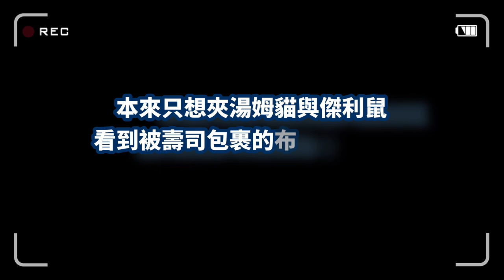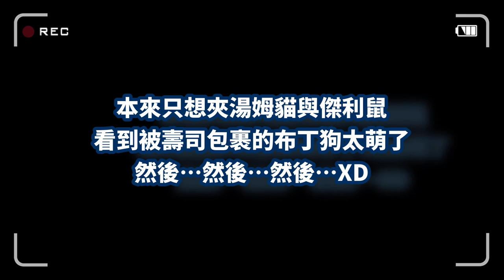圓滾滾的布丁狗好彈！XD【夾娃娃】｜EP38｜新北市永和區｜湯姆貓與傑利鼠｜布丁狗｜claw machine game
📍地址｜234新北市永和區中興街109號